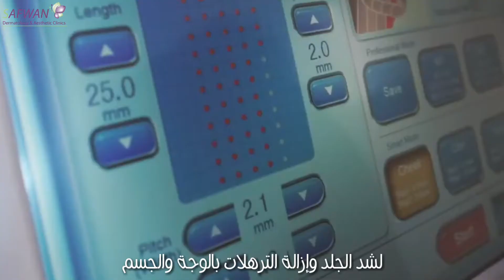عيادات الدكتور صفوان العدوان جهاز الهايفو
هو إجراء غير جراحي لشد الوجه والرقبة, ويتميز بكونه إجراء سريع يعطي انطباع فوري وملحوظ ولا يحتاج لفترة نقاهة, وهو مناسب لمن يعانون من بشرة مترهلة حول الفم أو العينين أو ثنيات في جلد الرقبة أو من يعانون من الخطوط الرفيعة والتجاعيد.
ما هي فوائد الهايفو :
جلد مشدود وأكثر مرونة.

التخلص من عدد كبير من التجاعيد والأكياس تحت العين والهالات السوداء.

الإبطاء من ظهور علامات الشيخوخة على الوجه والرقبة.

رفع وشد الخدود دون جراحة.

التحسين من خط الفك السفلي ونضارة البشرة والشكل العام للوجه.

الحد من حب الشباب. أظهر عدد كبير من الأشخاص الذين كانوا يعانون من حب الشباب من الدرجة المتوسطة إلى الشديدة تحسناً كبيراً عند تسليط الموجات على الطبقات السطحية للجلد خلال ما يقرب من شهر ونصف.

عيادات_الدكتور_صفوان_العدوان هي الحل الامثل
للحجز والاستفسار :
(عمان,شارع المدينة المنورة , بجانب طوارئ ابن الهيثم)